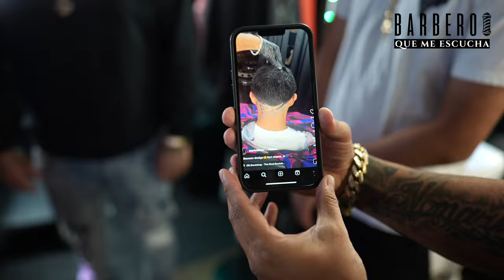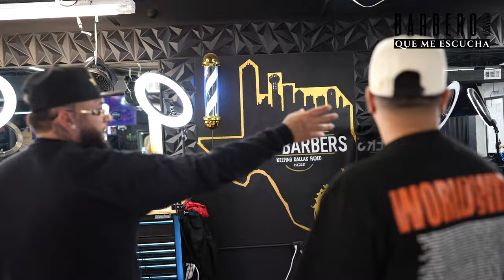Papito tours DTX Barbers in Dallas Tx and reviews the whole barbershop.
Papito Tours DTX Barbers @dtxbarbers in Dallas Tx and reviews the whole barbershop. DTX Barbers located in 4821 Bernal Dr. in Dallas TX was a 10/10 for me. I loved the vibes, the haircuts and the mentorship that owner Mike displays with his barbers. and not only this is a barbershop, it is also a tattoo shop.